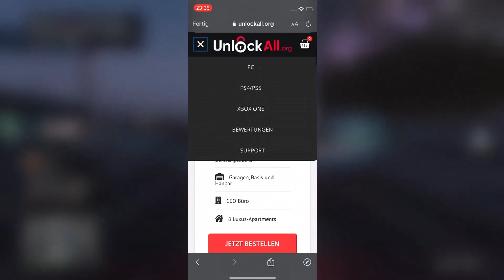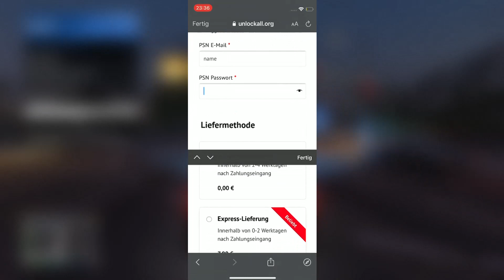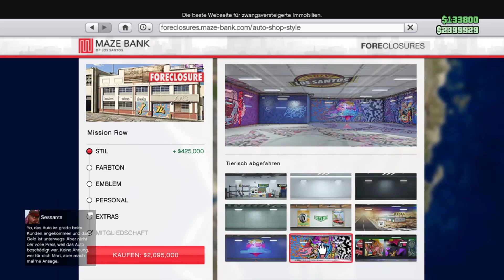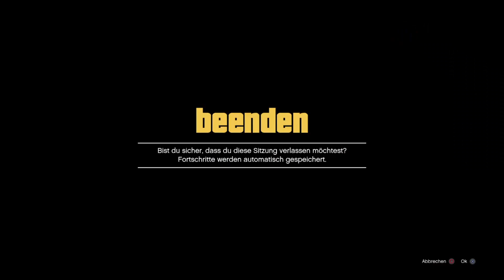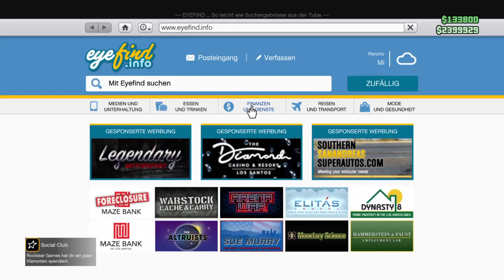DLC AUTOWERKSTATT GRATIS GLITCH 😱 GTA 5 ONLINE SOLO MONEY GLITCH DEUTSCH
In diesem Video zeige ich euch wie ihr Schnell Legal viel Geld in GTA 5 Online verdienen könnt. Das was ich in diesem Video zeige ist kein Gta 5 Money Glitch sondern eine komplett legale Geld Methode in GTA 5 Online und funktioniert für alle Plattformen. Für weitere Legale Geld Methoden bzw. Tipps & Tricks in GTA 5 Online oder auch mal GTA 5 Money Glitches könnt ihr gerne meinen Kanal Abbonieren. Es gibt aber auf meinem Kanal nicht nur Legale Geld Methoden und Gta 5 Money Glitches sondern auch News und Infos zu Gta 5 Online. Zusammengefasst gibt es also hier auf dem Kanal ,,Gloper‘‘ GTA 5 Money Glitches, Legale Geld Methoden und Info Video zu Gta 5 Online.